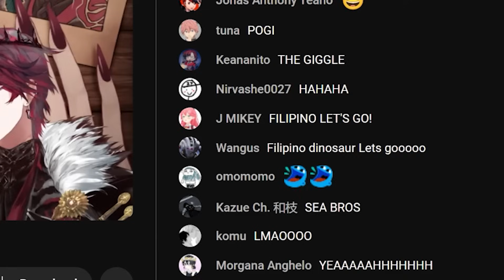chat lost it when Jurard said this on debut...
Vtubers in this Clip - Jurard T Rexford Holostars EN

Timestamp - 10:05